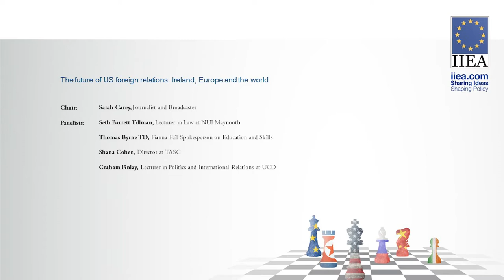Trump: One Year On - The Impact of Trump: Politics, Economics and International Affairs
About the Speech:

The United States has been the most influential country in world affairs for over 70 years. The rise of a non-politician to that country’s presidency has generated considerable uncertainty. Having questioned long-standing tenets of US foreign policy while campaigning, Donald Trump’s election has caused allies and rivals alike to reconsider America’s posture on a range of issues. This event sought to look beyond the daily news coverage of the Trump administration to see what has really changed over the past year, and how the positions and policies of the US vis-à-vis the rest of the world are likely to evolve over the remaining years of the current administration.

About the Speakers:

Panel 2, entitled: The Impact of Trump: Politics, Economics and International Affairs, featured: Seth Barrett Tillman, Law Lecturer, National University of Ireland, Maynooth; Thomas Byrne TD, Fianna Fáil Spokesperson on Education and Skills; Shana Cohen, Director, Think Tank for Action on Social Change (TASC); and Graham Finlay, Lecturer in Politics and International Relations, University College Dublin.